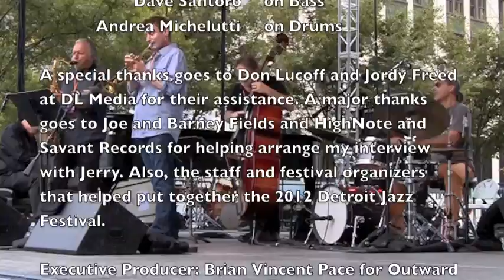The Pace Report: "Jerry's Shifting Forward Musically" The Jerry Bergonzi Interview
It's been a long and fruitful road for saxophonist and educator Jerry Bergonzi for over 40 years. The Boston, Massachusetts native has been a trailblazer on the jazz scene overseas and has developed a fan base that has allowed him to maintain himself as one of the most in-demand session saxophonists as well as soloists that plays consistently worldwide. In fact, Jerry made is debut at this year's 2012 Detroit Jazz Festival in Detroit, Michigan with this quintet. His latest Savant Records release "Shifting Gears"  features bandmate and label-mate, pianist Bruce Barth. The Detroit reception was both a major feat for both he and establishing his Detroit fan base. Jerry even played a jam session set after hours during this year's festival to an overwhelming standing room only crowd.

Jerry, along with some of his other contemporaries like Joe Lovano and Dave Liebman, came on the New York music jazz scene during the early 1970's at a time when the music was changing towards fusion jazz and Jerry stayed current in the straight-ahead vein as he recorded and toured with the legendary Dave Brubeck and his quartet for four years. Jerry went on to record nine records with the iconic jazz pianist. It was also during the New York City "Loft Music Scene" that also produced a slew of Jerry's friends that he used to jam with or see perform as they made a niche in  jazz including Michael Brecker, Tom Harrell, John Scofield, and Steve Slagle.

But it has been Jerry's lifelong mission to teach and instruct future and upcoming musicians as he's serves as a Professor of Music at the New England Conservatory of Music in Boston. He's also the author of two critically-acclaimed music instructional books "Sound Advice" and "Inside Improvisation." Jerry also hosts many how to videos as well and teaches workshops all over the world.

Currently, Jerry will be going on the road this fall and winter in support of his latest Savant Records release "Shifting Gears." To order his latest disc, instructional books and videos, and to find out his upcoming club dates, please visit him